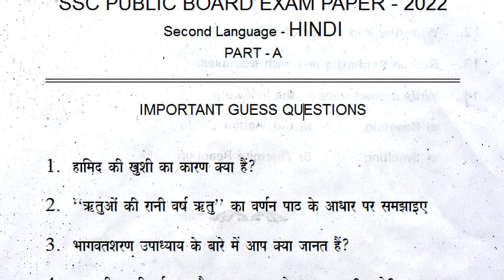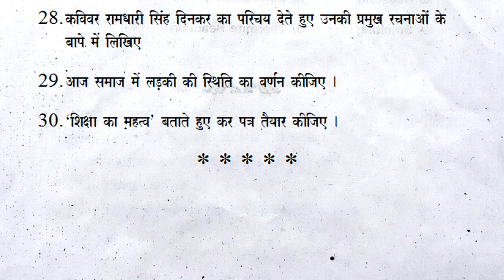10th class public board exam test paper 2022 hindi | part a important guess questions 60 marks paper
10th class board exam question paper hindi 2022, 10th class hindi public exam 2022 question paper, 10th class hindi public question paper 2022 english medium, hindi annual exam question paper 2022 class 10,

more links

10th hindi public exam papers

hindi class 10 public exam practice test paper 2022 | part b objective questions | sa grand revision

10th class hindi public exam practice paper | part b hindi summative 20 marks | sa2 grand final test

10th class hindi public exam practice question paper | part b 20 marks summative revision grand exam

10th class hindi pre final public exam practice paper 2022 p| art b test | annual exam questions

10th class pre public exam question paper 2022 hindi | tenth hindi pre final exam question paper

10th class hindi public exam practice paper 2022 answer sheet | class x hindi final exam answers

10th class pre public exam question paper 2022 hindi | part b 20 marks answer paper | class x hindi

10th class hindi public board exam practice test paper 2022 | part b 20 marks bit exam paper class x

10th class hindi pre public exam paper 2022 | part a answer sheet 60 marks paper | class x hindi

10th class public board exam test paper 2022 hindi | part a important guess questions 60 marks paper

10th hindi text book contents

बरसते बदल
इंदगाह
लोकगीत
अंतारष्ट्रीय स्तर पर हिंदी
भक्ति पद
नीति दोहे
उपवाचक-अनोखा उपाय
शब्दकोश

10th class public board exam test paper 2022 hindi | part a important guess questions 60 marks paper